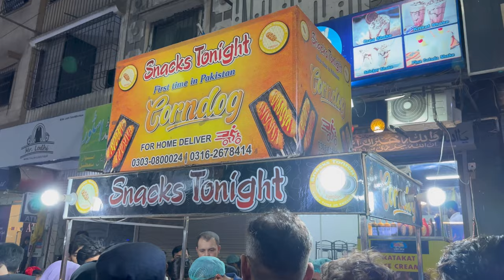Corn Dog in Hussainabad Karachi | Corn Dog Recipe | Korean Food in Karachi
In today's video, we're taking you on a mouthwatering journey to Hussainabad, a vibrant neighborhood known for its diverse culinary offerings. Get ready to indulge in the irresistible delight of Corn Dog, a popular Korean street food sensation that has found its way to the streets of Karachi.

Join us as we explore the bustling streets of Hussainabad and uncover the hidden gem that is Corn Dog. We'll take you to a local food stall where they specialize in serving this delicious treat with an authentic Korean twist. Watch as the skilled chefs prepare the perfect batter, dip the hot dogs, and deep-fry them to golden perfection. The sizzling sound and aroma are guaranteed to make your taste buds tingle with anticipation.

But that's not all! We've got an exclusive behind-the-scenes look at the secret Korean recipe that makes these Corn Dogs truly extraordinary. From the special blend of flours and seasonings to the unique dipping sauces, you'll discover the art of creating the perfect Korean-style Corn Dog right in your own kitchen.

Whether you're a fan of Korean cuisine or simply curious about trying new and exciting flavors, this video is a must-watch. You'll witness the joy on people's faces as they take their first bite into the crispy, flavorful coating, revealing the juicy hot dog within. We'll also chat with locals and food enthusiasts to hear their thoughts on this delightful fusion of Korean and Pakistani flavors.

So, if you're ready to embark on a tantalizing culinary adventure, make sure to hit that play button and join us as we dive into the world of Corn Dog in Hussainabad, Karachi. Prepare to be amazed by the incredible blend of cultures and flavors that make this Korean street food experience truly unforgettable. Let's get started!